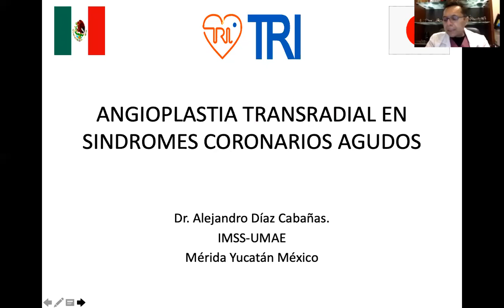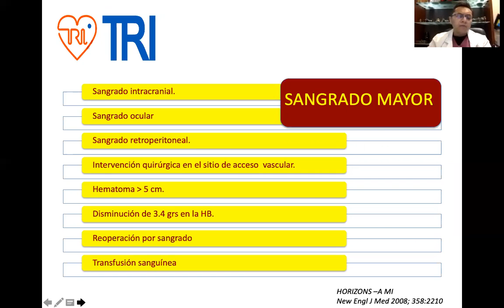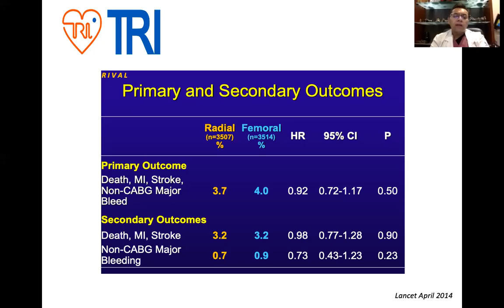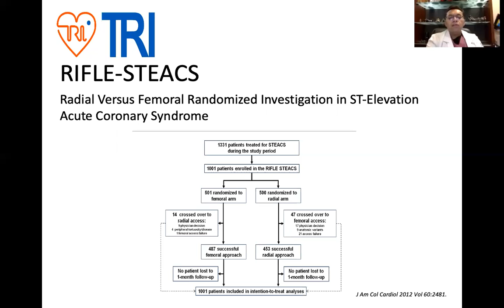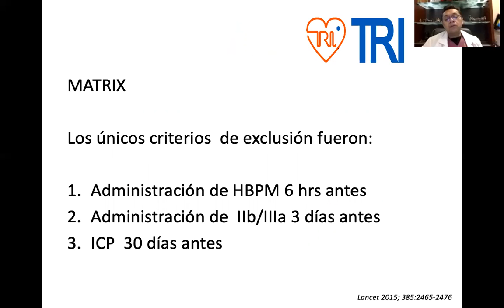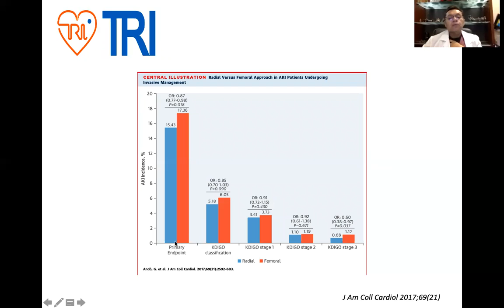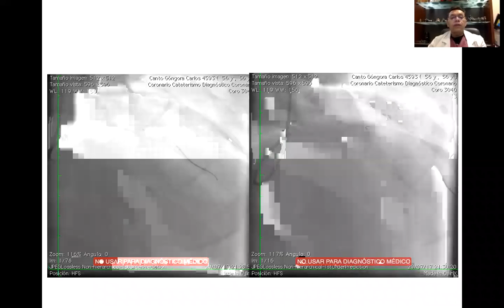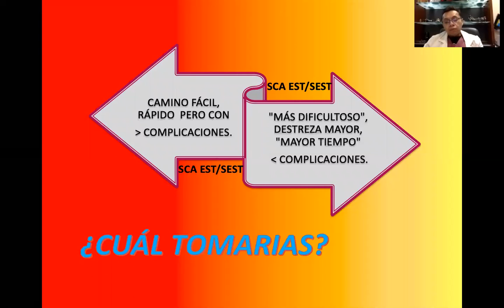SINDROME CORONARIO AGUDO POR ABORDAJE RADIAL. DR ALEJANDRO DIAZ CABAÑAS.MEXICO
´PONENCIA PRESENTRADA EN EL XIV CONGRESO NACIONAL DE CARDIOLOGIA 2020. ASCANI. NICARAGUA